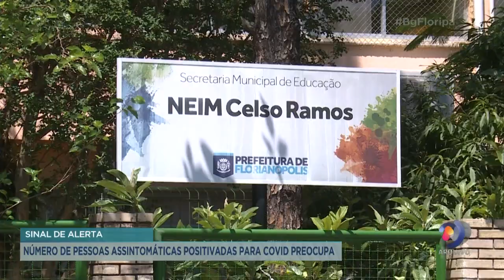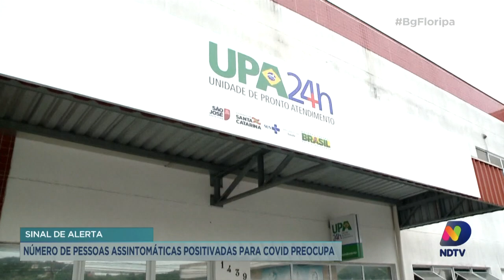Número de pessoas assintomáticas positivadas para Covid preocupa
Florianópolis começou a semana com ampliação nos serviços de saúde. Novos locais para testagem de pessoas assintomáticas, novos profissionais de saúdes e aumento no número de locais para atendimento. Mas um dado vem preocupando a gestão municipal, o aumento de casos positivos entre assintomáticos.